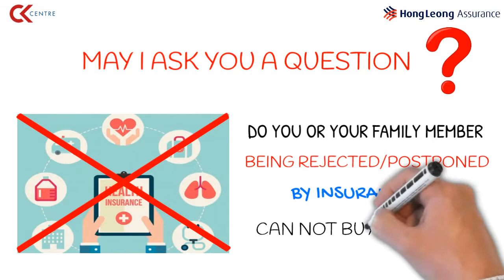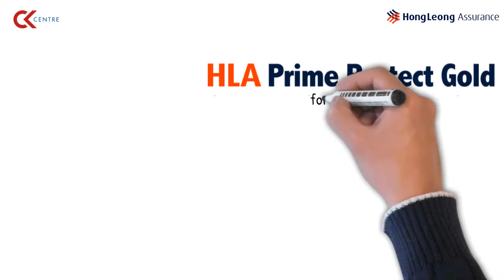How can I still get insurance to cover, when being declined? Everyone can buy insurance now.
How can I still get insurance to cover, when being declined?

Can not buy Insurance due to some health issue?
Insurance Proposal being Declined/Postponed by Insurance Company?
Everyone can buy insurance now even you are NOT HEALTHY.

Find us, we can get you to be covered.
YES, we protect even you are not physically fit to buy insurance.
Pay, Protect & Get Saving for Retirement.

Diabetes, High blood Pressure, Heart Problem, Cancer, and etc
ALL can buy. YES, we cover.

There is no harm to speak to us.
Take this opportunity to get yourself cover.
We accept NON Face-Face Policy Purchase.  We can accept any purchase without Physically meet.  YES, that is REAL.

PLEASE SHARE TO YOUR FRIENDS AND LET THEM KNOW THIS GOOD NEWS.